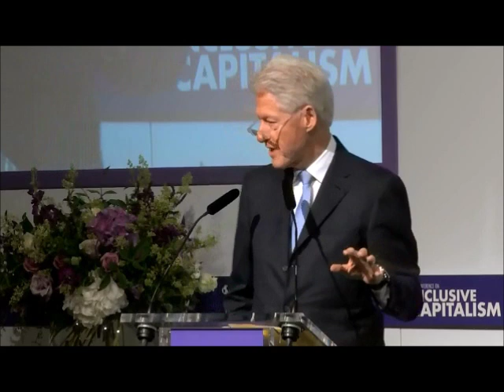Bill Clinton Pushes "Social Conquest of Earth" Evolution Book at Inclusive Capitalism Conference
Sparking vigorous debate in the sciences, The Social Conquest of Earth upends "the famous theory that evolution naturally encourages creatures to put family first" (Discover). Refashioning the story of human evolution, Wilson draws on his remarkable knowledge of biology and social behavior to demonstrate that group selection, not kin selection, is the premier driving force of human evolution. In a work that James D. Watson calls "a monumental exploration of the biological origins of the human condition," Wilson explains how our innate drive to belong to a group is both a "great blessing and a terrible curse" (Smithsonian). Demonstrating that the sources of morality, religion, and the creative arts are fundamentally biological in nature, the renowned Harvard University biologist presents us with the clearest explanation ever produced as to the origin of the human condition and why it resulted in our domination of the Earth's biosphere.